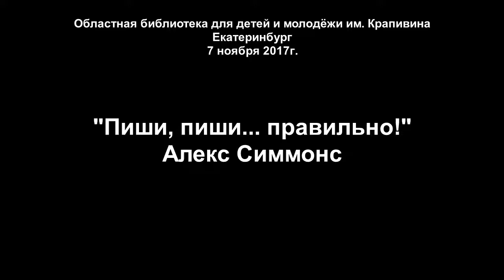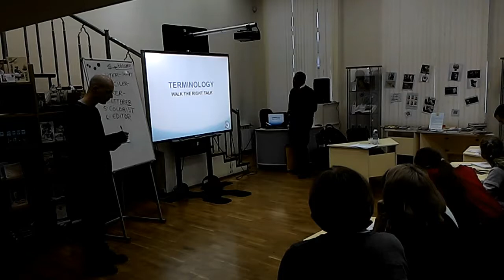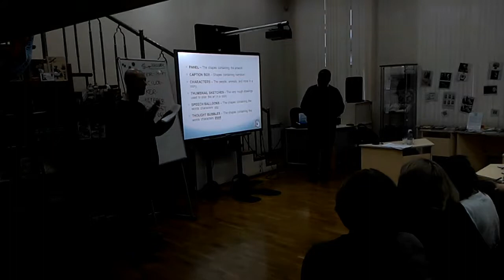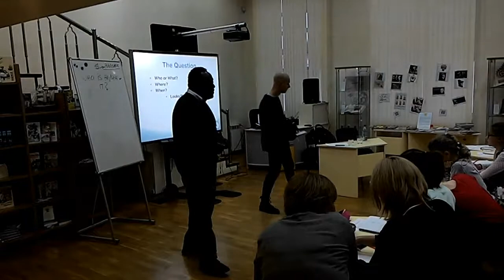Пиши, пиши... правильно!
7 ноября 2017
"Областная библиотека для детей и молодежи им. Крапивина", ул. К.Либкнехта, 8, Екатеринбург